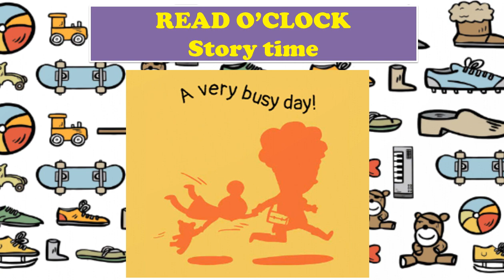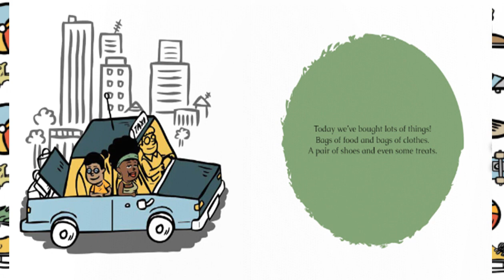A Very Busy Day-Guided reading || READ O'CLOCK-story time|| opposites|| narrated for you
A child and her mother have a very busy day at the markets.Exploring new things.This story is embedded with opposites for children ,which it fun to learn and read.

Follow READ O'CLOCK-story time on facebook and instagram.